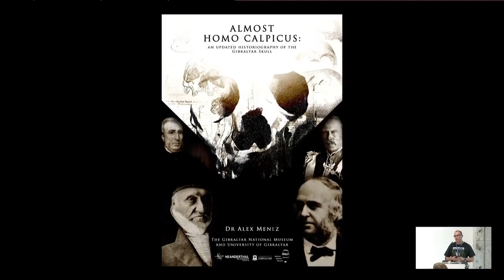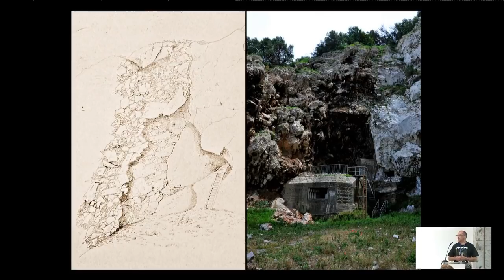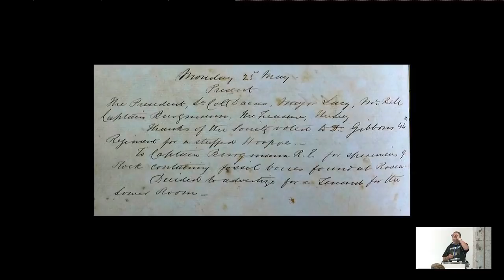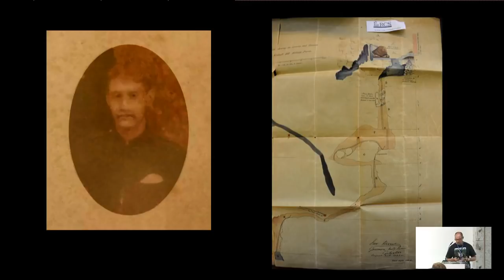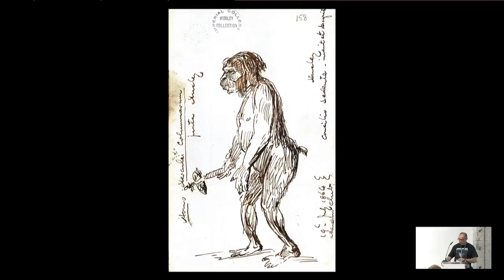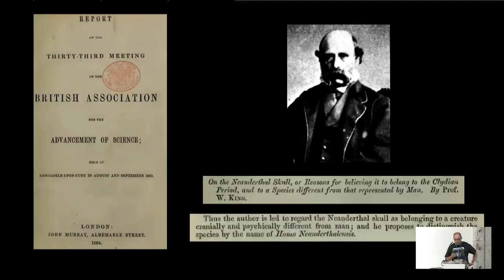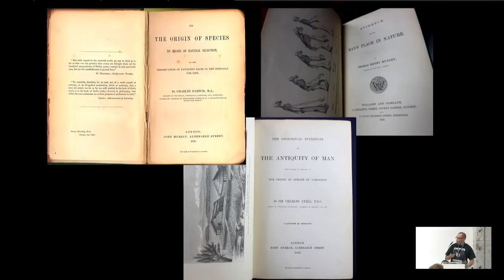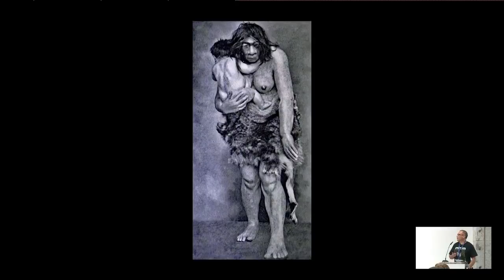Alex Menez - Almost Homo calpicus: an updated historiography of the Gibraltar Skull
Part of NEANDERTHAL: The Conference which was organised by the Gibraltar National Museum from 13th to 15th September 2018 at the University of Gibraltar.

The Gibraltar Skull, also known as the Forbes’ Quarry skull or Gibraltar 1, is Gibraltar’s most celebrated fossil. It was presented to the Gibraltar Scientific Society (at the time known as the Museum Society) in 1848 by its twenty-three-year-old Secretary Lieutenant Edmund Réné Flint. Almost nothing is known about its discovery. This is in sharp contrast to the discovery of other Neanderthal finds such as the Engis, Neander Valley, and Le Moustier fossils.

The Gibraltar Skull was sent to England in 1864 where the anatomist and anthropologist George Busk declared that it “resembles, in all essential particulars . . . the far-famed Neanderthal skull; but in many respects, it is of infinitely higher value than that much-disputed relic”. And Charles Darwin, one of the first to see the skull after it arrived in England, described it as “wonderful”.  How much do we know about the early history of the skull? The majority of accounts have the Gibraltar Scientific Society stashing the fossil in a drawer or on a shelf gathering dust for years, its true importance having been missed. If only, the accounts go, it had been sent to England earlier, we would today be discussing Gibraltar Man, and not Neanderthal Man. In my presentation I will show that this historiography is not quite correct.